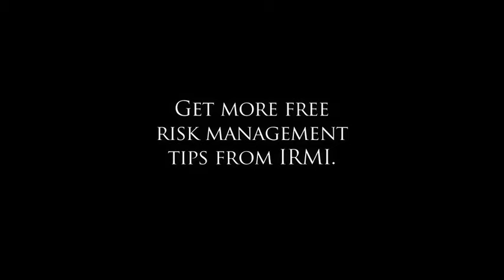Could you use a crystal ball for risk management?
Get free, expert advice and practical strategies from the premier publisher and continuing education provider for risk and insurance professionals.